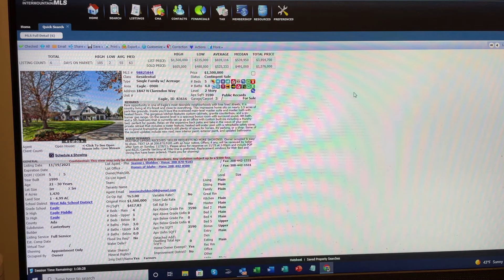What Is A Contingent Sale in Real Estate?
What is a "Contingent Sale" in Real Estate? A contingent sale is where a buyer of a home must sell a property in order to buy another property. This can hurt the seller in some cases if there are many other choices of homes.

George A. Tallabas III
Associate Broker
RE/MAX Executives
Idaho Real Estate License AB7824
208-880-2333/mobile